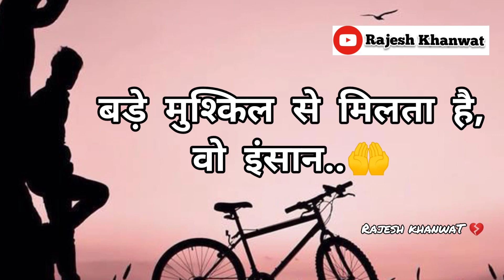कोई रोए अगर तुम्हारे लिए तो उसकी कदर करना 😥😥 // Very Sad Whatapp Status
कुछ ऐसा करना कि वह फिर ना रोए तुम्हारे लिए 😥😥 Very Sad Whatapp Status 😥